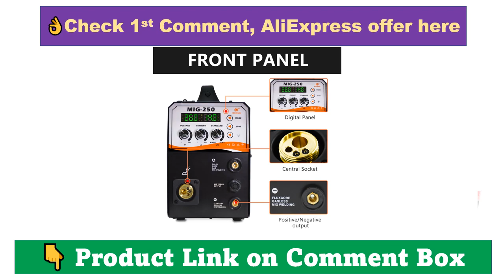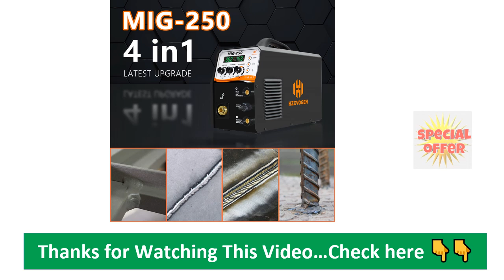HZXVOGEN 220V TIG MIG ARC Welding Machine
➜ HZXVOGEN 220V Semi-automatic Welding Machine 4 IN 1 MIG Gas Gasless No Gas ARC TIG 2T 4T IGBT INVERTER TIG MMA Stick MIG Welder..